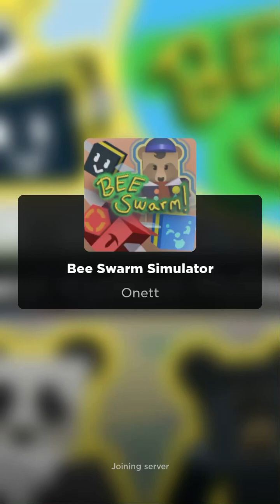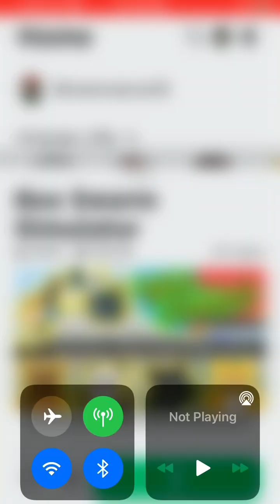Bee swarm simulator gameplay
My first ever gameplay on roblox and decided to play bee swarm sim. So I hope you enjoy the video! Love y’all!😘❤️